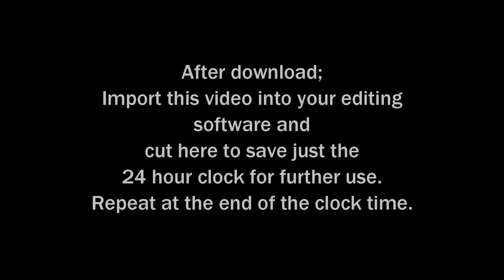24 Hour 100x Speed Digital Clock for Time Lapse or Night Lapse Photography Video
Please see the Tutorial on how to use this clock in the

Video Cameras

DJI Go4 and Litchi Apps

Rexing V1 Dash Camera

Still Cameras

PolarPro Filters

Kodak 7 MP
Editing

Microsoft Movie Maker Live 2012

Other Programs

by
NCH Software

Music

"Big Sky"
by
Silent Partner

Copy Right
Studio DaVeed
EST. 2016
Dave Whitney